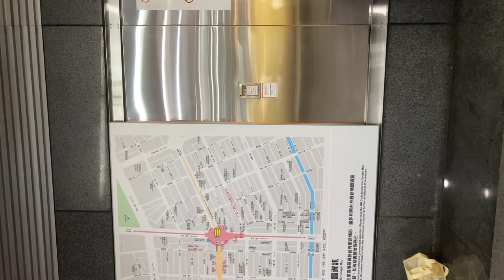My Dress-Up Darling 着せ恋 戀上換裝娃娃 | Kitagawa Marin 喜多川海夢 | 警察 警官 | COSPLAY Anime expo 2023 | 230806 高捷場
Before the shooting, I asked the cosplayer if he agreed to video recording, and the cosplayer can only shoot after the other party agrees.

撮影前にコスプレイヤーさんに動画撮影の同意をお願いしており、コスプレイヤーさんは相手が同意してからしか撮影できません。

촬영 전 코스플레이어에게 영상녹화 동의 여부를 물었고, 코스플레이어는 상대방이 동의해야만 촬영이 가능합니다.

拍攝前有詢問Cosplayer是否同意錄影，對方同意後始得拍攝。